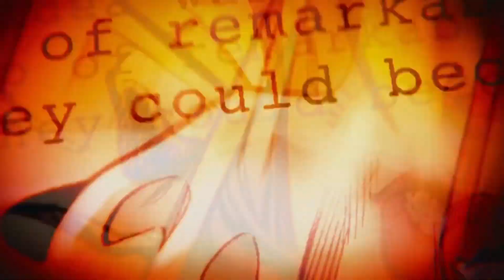AVENGERS ENDGAME ENDING - Fortnite Funny Moments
THE ENDING TO AVENGERS ENDGAME

YouTube Audio

➤ Outro Song

Rameses B - Play To Win (Feat. Holly Drummond)